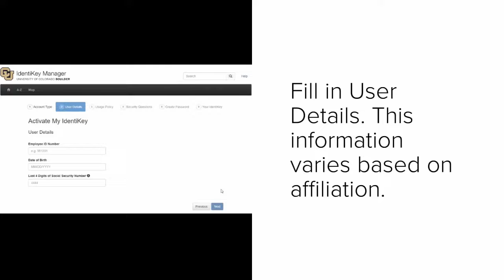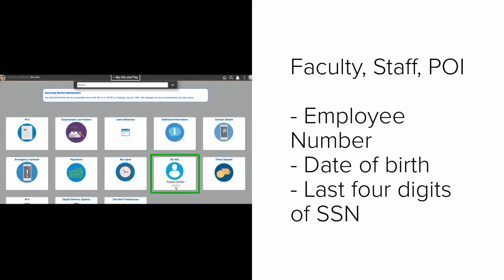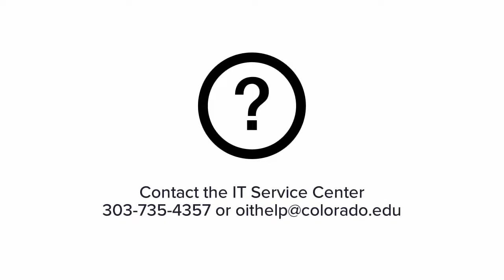How to Activate an IdentiKey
Watch this video to learn how to activate your IdentiKey using IdentiKey Manager (identikey.colorado.edu).